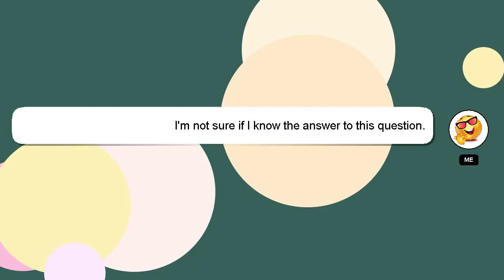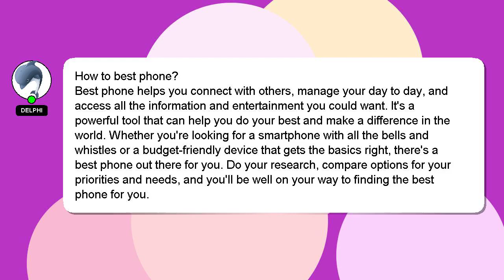How to best phone?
A brief presentation of myself, Greetings, my name is Delphi. I am here to help you get the answers you are seeking. - How to best phone?

I will express my appreciation for your answer by 'hearting' it.

*2 What we are experimenting :*